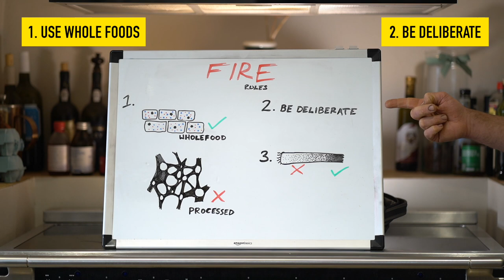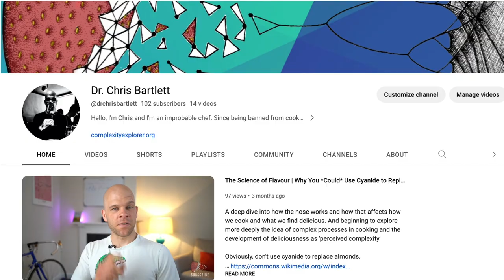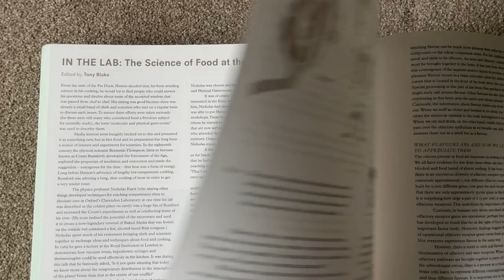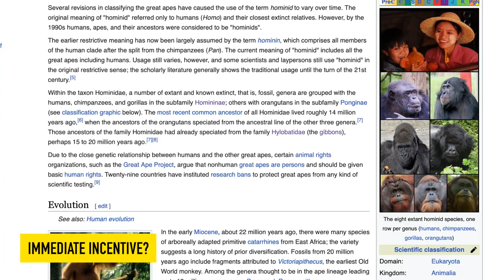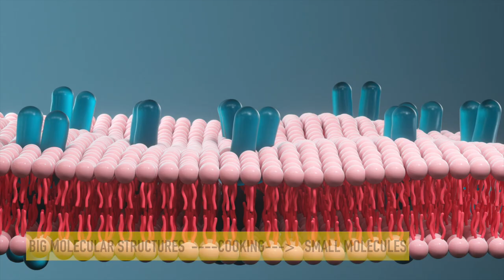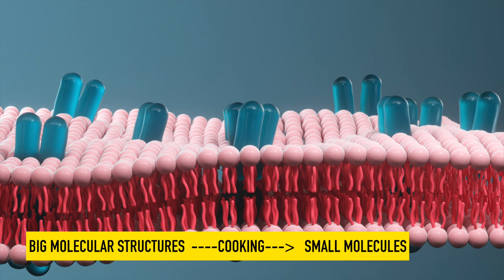Why Are Chefs Burning Your Food?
Burning some foods produces huge amounts of flavour when done correctly to the right ingredients. In this video we describe how to do it, what foods you should use, and why it works. We'll also tease open the underlying principles of deliciousness.

Source material for this video: Delicious by Monica Sanchez & Robert Dunn, Princeton Press, 2021